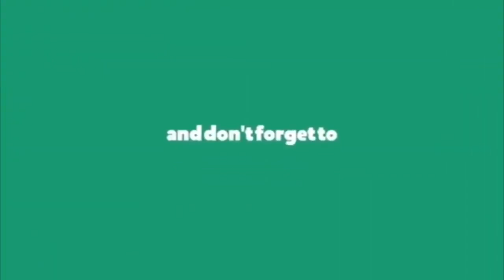జగనన్న మేడే స్పీచ్ || Cm Ys Jagan May Day Goosebumps Speech || May Day Celebrations2020